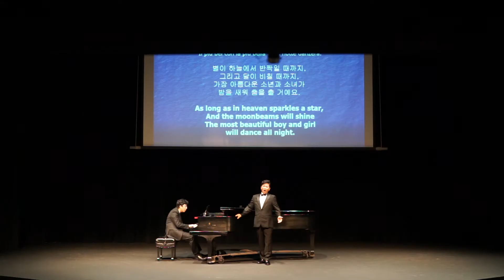La Danza - James Jongsik Joo, tenor; William Chang, piano